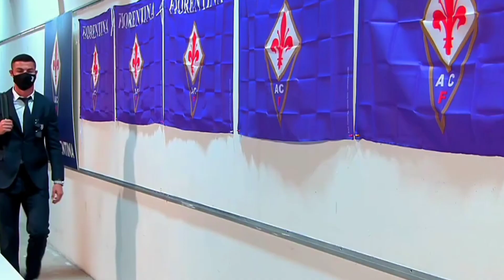Cristiano Ronaldo ➜ Stereo Hearts - Gym Class Heroes ft. Adam Levine● Skills & Goals ● HD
Music in this Video -- Stereo Hearts - Gym Class Heroes ft. Adam Levine